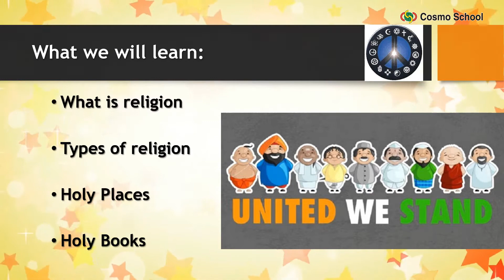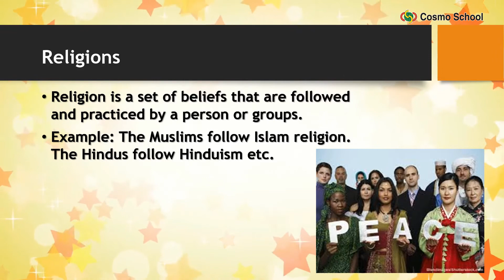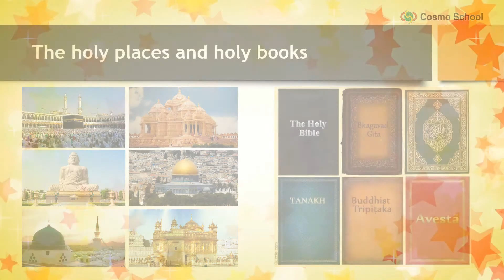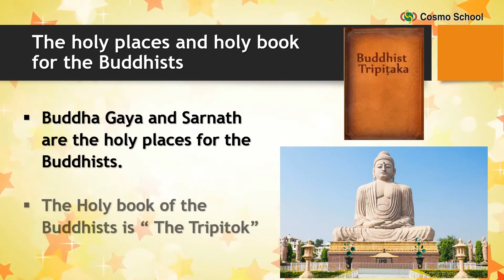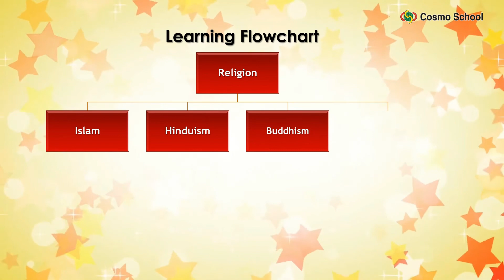20 Sep 20::Class-2::BGS::Video-1::Day-1::Chapter-11 Religions::Samia Laboni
Class-2, Third Terminal
Video-1, Day-1
Bangladesh and Global Studies
Chapter-11:Religions
Samia Laboni